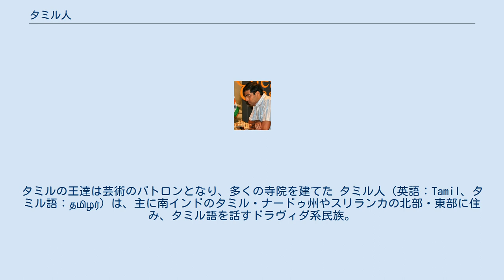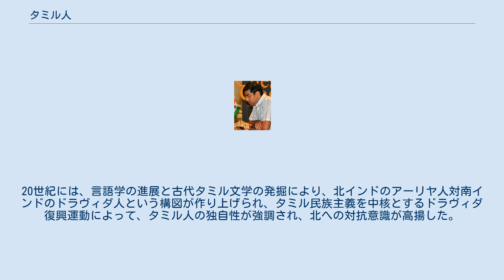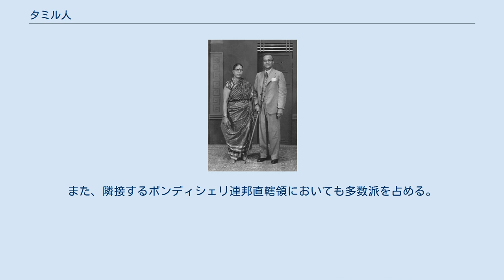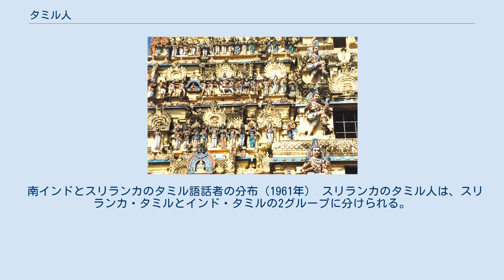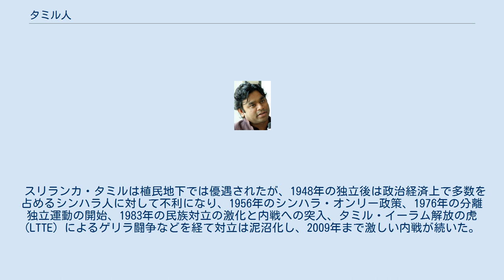タミル人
植民地時代（1945年ごろ）におけるタミル人バラモンの夫妻、チェンナイ インドのチダンバラムにあるティッライ・ナタラージャ寺院。
タミルの王達は芸術のパトロンとなり、多くの寺院を建てた タミル人（英語：Tamil、タミル語：தமிழர்）は、主に南インドのタミル・ナードゥ州やスリランカの北部・東部に住み、タミル語を話すドラヴィダ系民族。
 インドには約6000万人、スリランカには300万人が居住する。
移民としては、マレーシア、ミャンマー、シンガポール、アフリカ東部・南部、モーリシャス、フィジー、イギリス、アメリカ合衆国におり、総人口は7000万人を越える。
 宗教は、ヒンドゥー教、ジャイナ教、イスラーム教、キリスト教などで、言語はタミル語であり、これはドラヴィダ語族に属するとされる。
ドラヴィダ語族とは、19世紀後半の言語学の発展の流れの中で、1856年に言語学者のロバート・コールドウェルが提唱した学説で、主に南インドの4つの州で使われている言語である。
ドラヴィダ諸語は24語以上あるが、固有の文字を持つ言語は、タミル語の他には、カンナダ語、マラヤーラム語、テルグ語で、各々カルナータカ州、ケーララ州、アーンドラ・プラデーシュ州で使用されている。
 タミル語の最古の碑文は紀元前3世紀に遡る。
紀元前後から3世紀にかけてはマドゥライの宮廷で栄えた文学作品で「サンガム文学」と総称されるタミル語文献が残り、アーリヤ文化の影響はほとんど見られない。
紀元前4世紀にマドゥライでパーンディヤ朝、ケーララにチェーラ朝などの王国が成立した。
4世紀以降は、北インドからジャイナ教や仏教などが浸透し、箴言詩『ティルックラル』や、叙事詩の『シラッパディハーラム』『マニメーハライ』などの文学作品が成立した。
6世紀にはカーンチプラムを中心としたパッラヴァ朝が成立し、ヒンドゥー教の影響が強まる。
6－9世紀にかけてシヴァとヴィシュヌの両派の宗教詩人が登場し、バクティ（信愛）と呼ばれる究極の神への信仰が広まった。
一方、同時期には交易を通じてイスラーム教も浸透し始めた。
9~13世紀にはチョーラ朝が栄えて勢力を拡大し、スリランカや東南アジアに進出して、各地に巨大寺院が造営され、現在のタミル人が多く信仰するムルガンやマーリ・アンマンなどの神観念も明確化されてきた。
14世紀以降にはヴィジャヤナガル朝が成立して、テルグ人による統治が行なわれた。
 イギリスによる植民地支配は、1639年にマドラス（現チェンナイ）に聖ジョージ要塞が作られて以降で、1801年から1947年までは完全に支配下に置かれた。
20世紀には、言語学の進展と古代タミル文学の発掘により、北インドのアーリヤ人対南インドのドラヴィダ人という構図が作り上げられ、タミル民族主義を中核とするドラヴィダ復興運動によって、タミル人の独自性が強調され、北への対抗意識が高揚した。
 政治の動きとしては、1949年にドラヴィダ進歩同盟 (DMK) が成立し、バラモンへの反発から『ラーマーヤナ』を焼いたり、反ラーマーヤナを作るなどの運動が始まった。
社会の構成は多数のジャーティによる階層制（いわゆるカースト）からなるが、土地所有者としてのヴェッラーラが有力である。
基本的には父系制をとり、交差イトコ婚（父の姉妹もしくは母の兄弟の子との結婚）を好む傾向がある。
結婚に際しては婚資が必要だが、女性の財産権は確保されており、北インドほどは女性の地位は低くない。
 タミル人の大半は南インドのタミル・ナードゥ州に居住している。
また、隣接するポンディシェリ連邦直轄領においても多数派を占める。
ベンガル湾南部に浮かぶアンダマン・ニコバル諸島においても人口の約1/6をタミル人が占めている。
 その他にも、インド各地に主に植民地時代に形成されたタミル人共同体が存在する。
カルナータカ州南部に290万人、マハーラーシュトラ州プネーに140万人、アーンドラ・プラデーシュ州に120万人、ケーララ州パラカッドに60万人、デリーに10万人の人口が存在する。
 南インドとスリランカのタミル語話者の分布（1961年） スリランカのタミル人は、スリランカ・タミルとインド・タミルの2グループに分けられる。
スリランカの北部と東部に住むタミル人（スリランカ・タミル）は、紀元前に南インドから移住した人々の子孫と見られるが、ケーララ州のマラヤーリとも文化的類似性があり、東部では母系制をとるなど独自性を維持している。
19世紀のイギリス植民地下で、南イン...